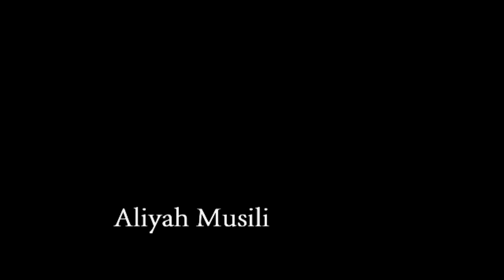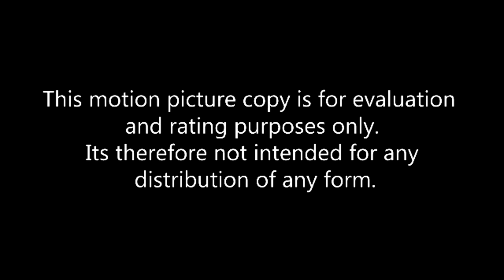ROgue part 1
A fight in the staircase. Man number 5 Movie"